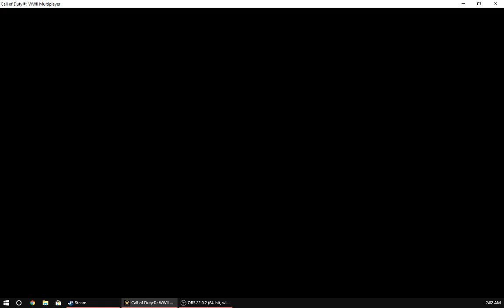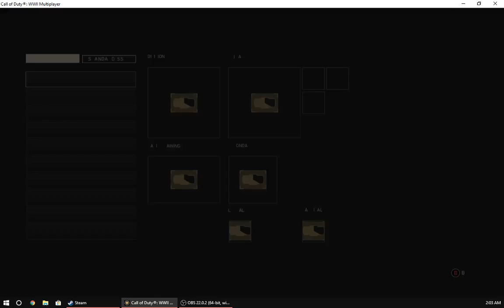call of duty ww2 multiplayer